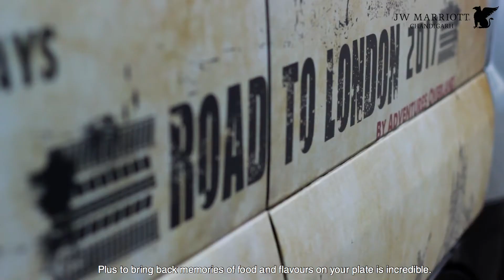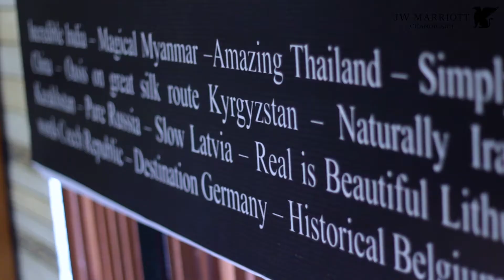Road to London Event Success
Road to London Testimonials